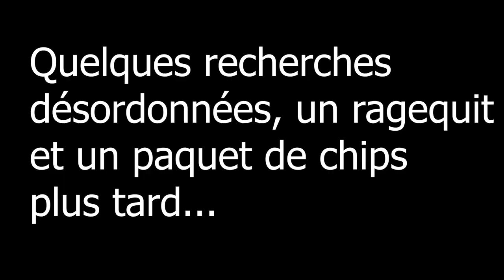Un beffroi introuvable et un jump infernal - Let's play quêtes de Noël 2022 - Ep. 2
Let's play de présentation des quêtes de Noël!

Merci à Ankorkibil, titi_montagnard et toutes les personnes qui ont participé de près ou de loin à la création du village de Noël et de ces quêtes

Musique: Dark Winter Music - The White Castle - Fietcher Brothers